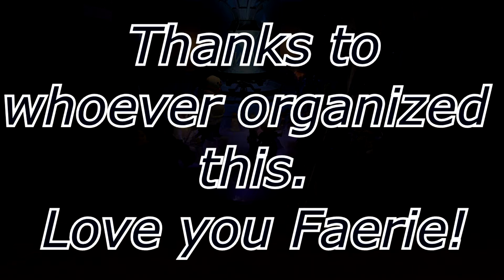Faerie Celebrates Starlight in July 2019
There was more to the parade but I didn't feel like teleporting. Kind of regretting it now.